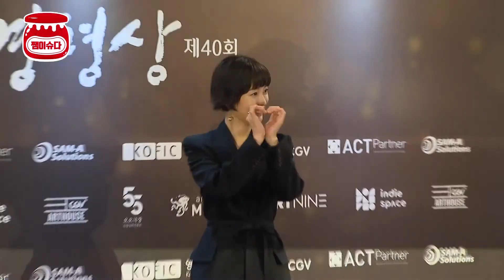'영평상 여우주연상' 정유미, 정블리의 '할까말까'♥밀당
영화 '82년생 김지영'에서 호연을 펼친 배우 정유미가 한국 영화 평론가들이 손꼽은 올해 최고의 여배우로 선정됐다.

정유미는 지난 11일 서울 중구 KG타워 하모니홀에서 열린 제40회 한국영화평론가협회상 시상식에서 영화 '82년생 김지영'으로 여우주연상 수상의 영광을 누렸다.

이날 정유미는 블랙 앤 골드 룩으로 레드카펫에 등장해 스포트라이트를 한 몸에 받았다.

취재진의 '하트 요청'에 쑥스러워하며 '하트 밀당'에 나선 '사랑스러운 배우' 정유미의 모습과 수상 소감 함께 하시죠?